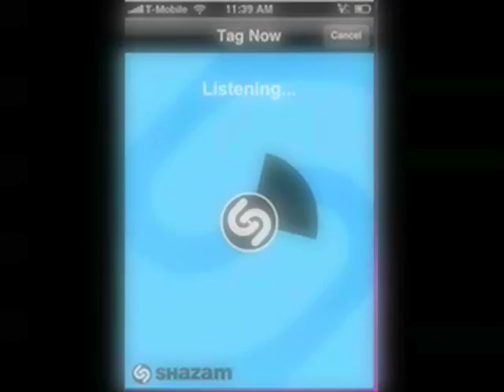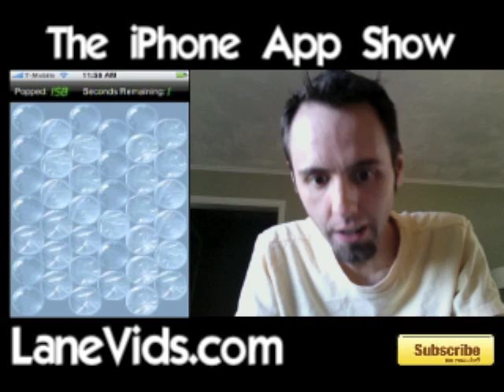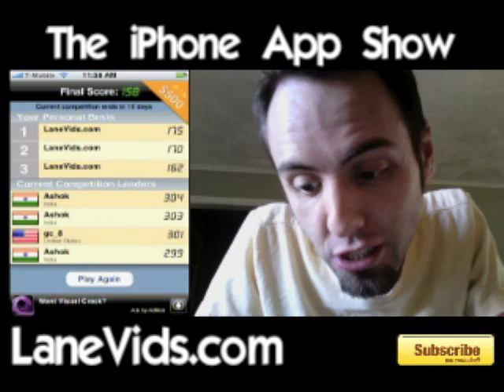The iPhone App Show - Episode 18: BubblePRO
Win money with BubblePRO application for the iPhone or iPod Touch!